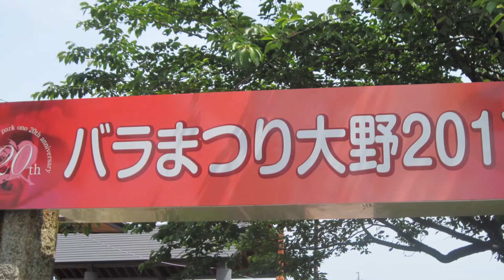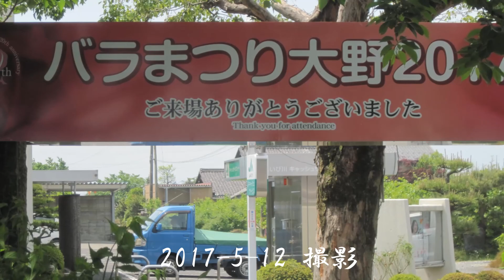2017大野バラ公園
５月８日からバラまつりが始まりました。

５分咲き程でしたが写真を撮ってきたので動画にしました。